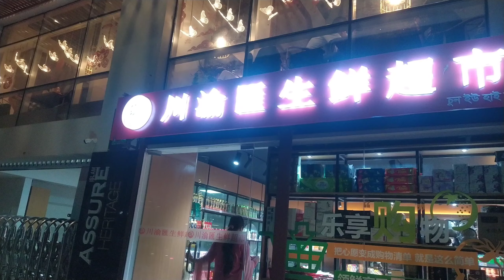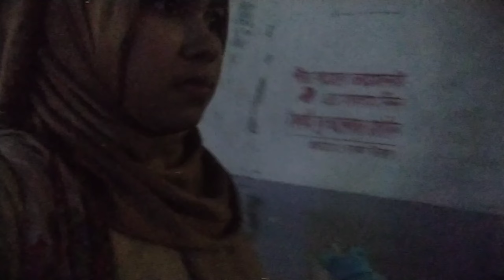আজকে আমি তোমাদের সাথে শেয়ার করব উত্তরাতে একটা চাইনিজ মার্কেট